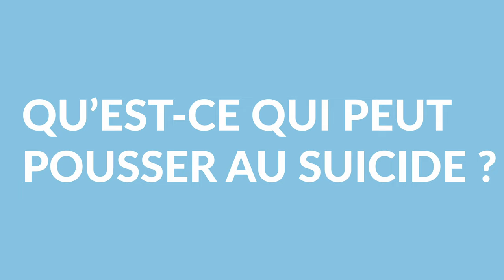Pensées suicidaire, comprendre et prévenir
💭 Le Docteur Charles-Edouard Notredame, psychiatre au CHU de Lille, vous explique ce qu'est le suicide ainsi que l'importance de comprendre et prévenir les pensées suicidaires.

00:00 - Qu'est-ce qui peut pousser au suicide ?
01:26 - Existe-il des signes d'alerte ?
04:13 - Où trouver de l'aide ?